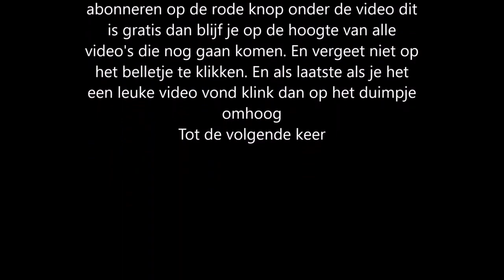Harry Potter Hogwarts mystery year 1 the christmas holidays part 4